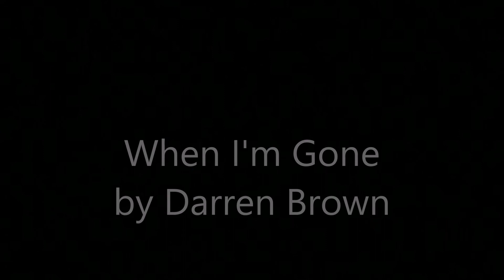When Im Gone (Original Song) By Darren Brown